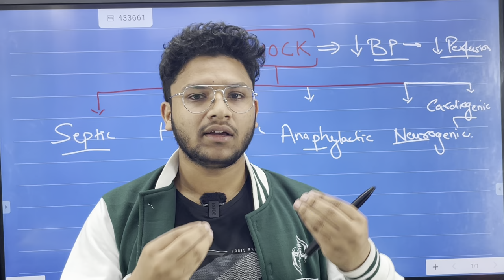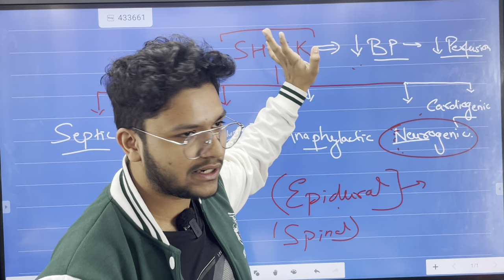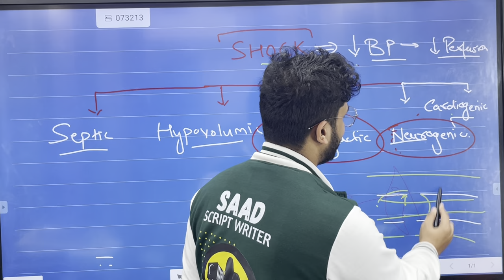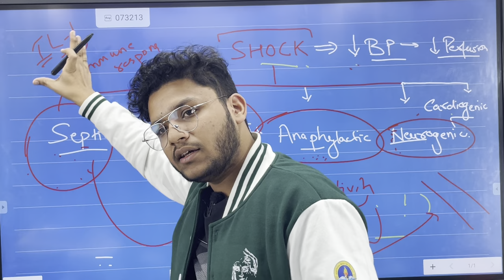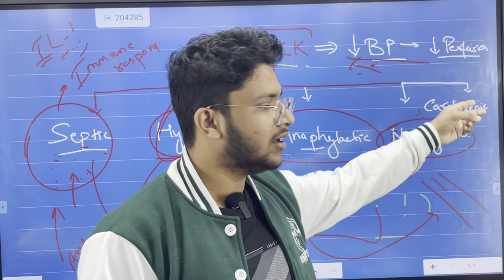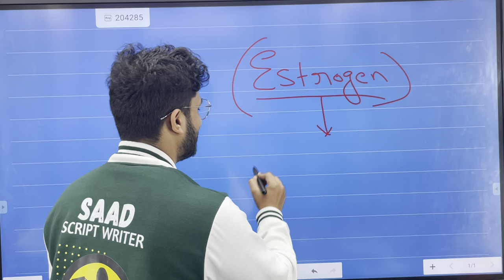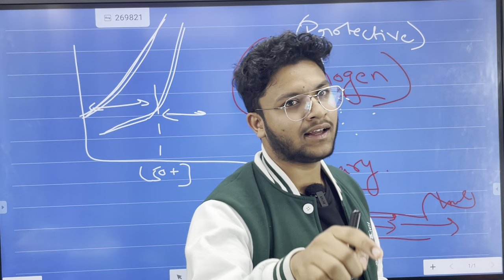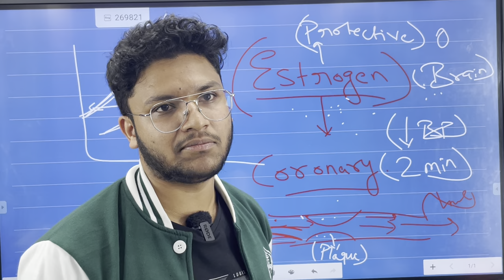Shock | Saad Khan